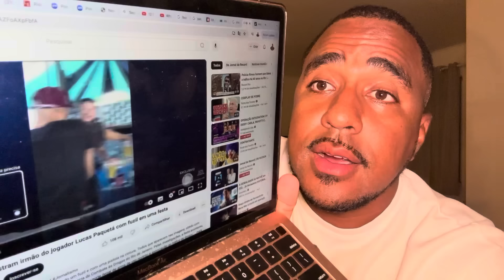PAQUETÁ BANIDO DO FUTEBOL ⛔️